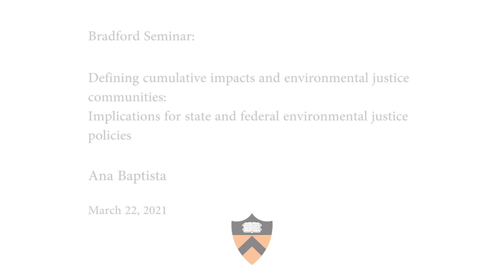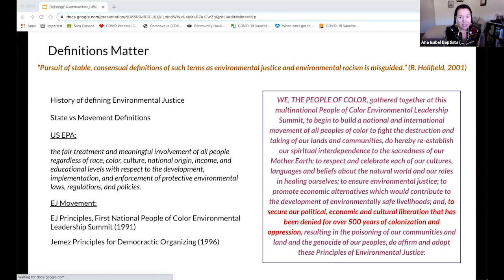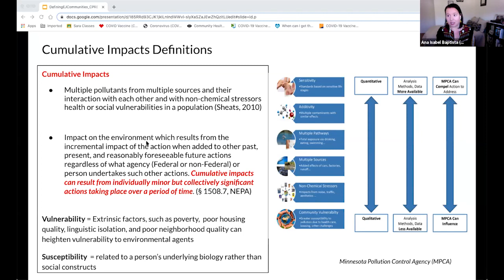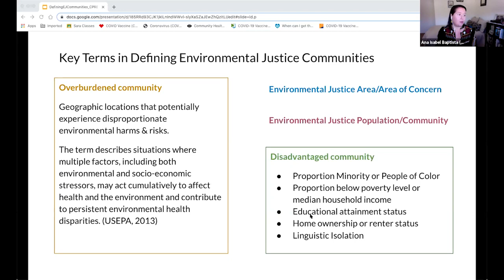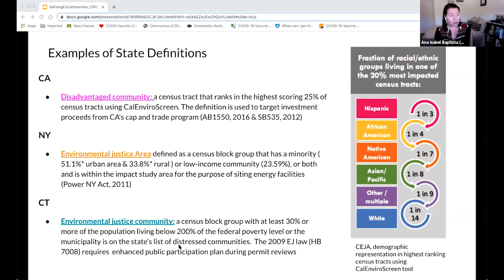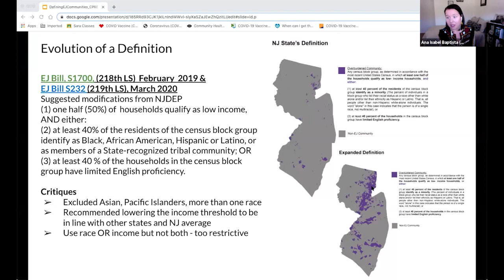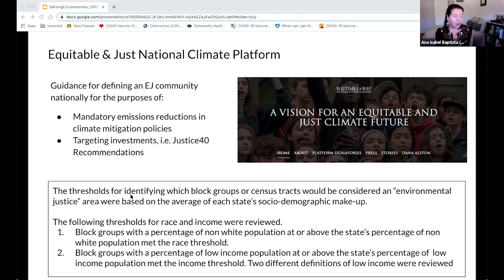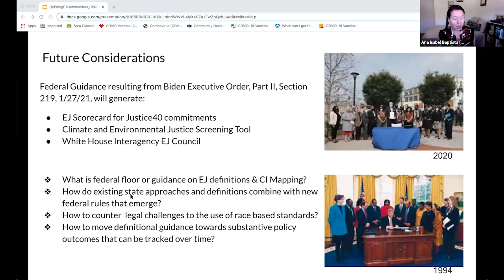Ana Baptista "Defining cumulative impacts and environmental justice communities: Implications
Ana Baptista
"Defining cumulative impacts and environmental justice communities: Implications for state and federal environmental justice policies"
Princeton School of Public and International Affairs
Princeton University